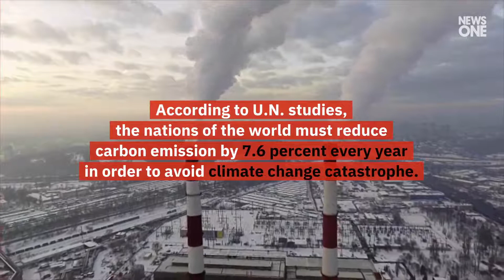Global Emissions Plunged 17 Percent During Coronavirus Lockdowns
Global Emissions Plunged
17 Percent During Coronavirus
Lockdowns, Study Finds.
The decline is attributed to COVID-19
stay-at-home orders around the globe.
The study was published in
'Nature Climate Change.'.
It found a dramatic reduction
in daily global emissions that equaled
one billion tons of carbon dioxide emissions.
The 17 percent
decline occurred between
January and early April.
While dramatic,
the drop was equal to the
output of carbon emissions in 2006.
According to the study, total 2020